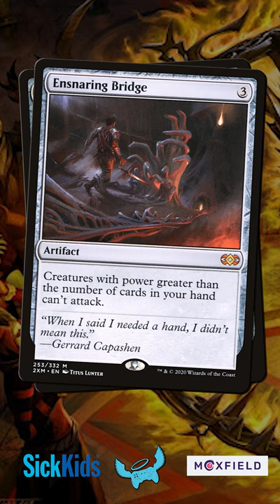ONE KEY CARD for Eruth, Tormented Prophet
Today's Novembrew is Eruth, Tormented Prophet! This izzet legendary wants our hands empty but our heads full - let me know what YOU would add to this deck!